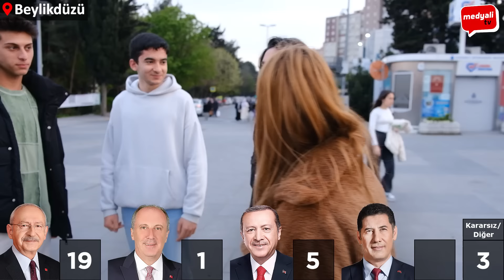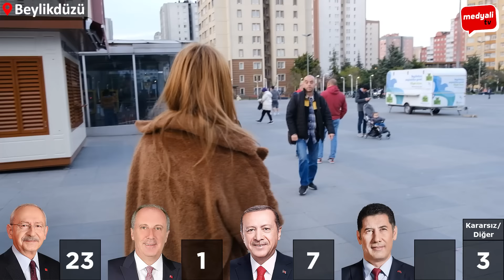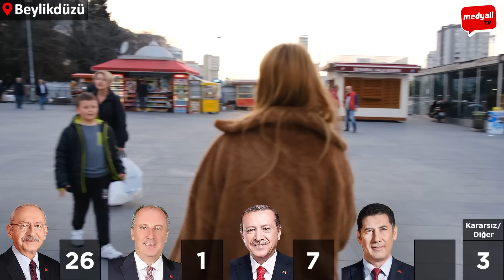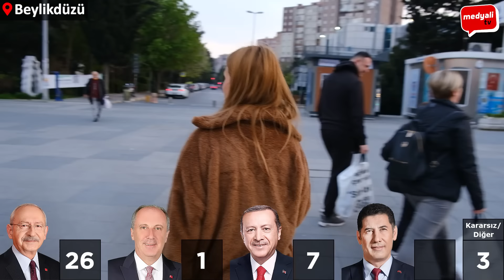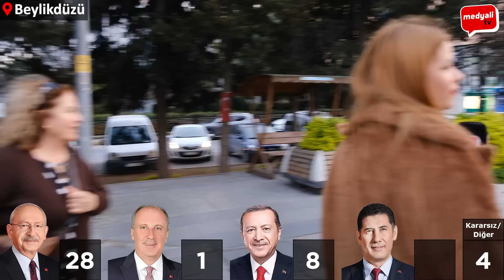BEYLİKDÜZÜ | KESİNTİSİZ Cumhurbaşkanlığı Sayaçlı Seçim Anketi / Sokak Röportajları | Seçim 2023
Beylikdüzü halkın nabzını tuttuğumuz sokak röportajlarında vatandaşlarımıza "kime oy verirsiniz" diye sorduğumuz sayaçlı seçim anketi yaptık, çok ilginç cevaplar aldık! Halkımız 2023 cumhurbaşkanlığı seçimlerinde hangi adayı destekliyor? Recep Tayyip Erdoğan mı Kemal Kılıçdaroğlu mu Muharrem İnce mi Sinan Oğan mı? İşte cevaplar.